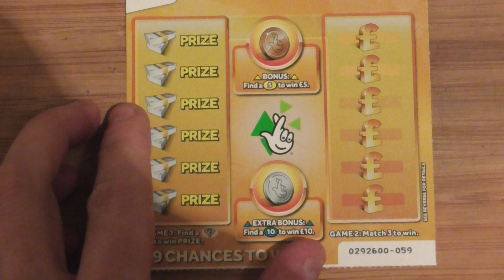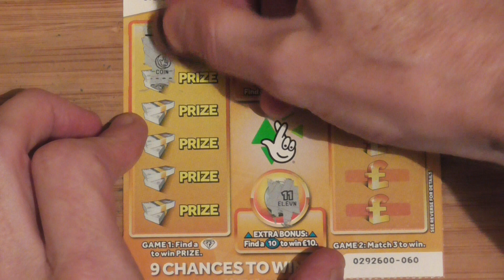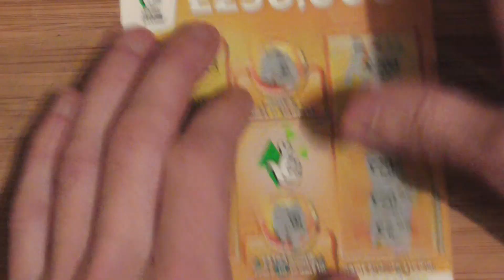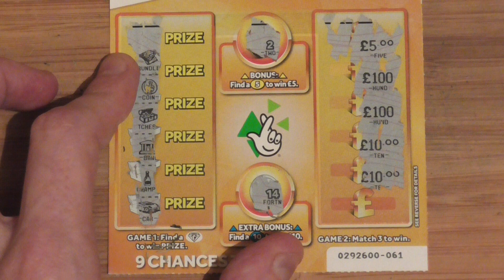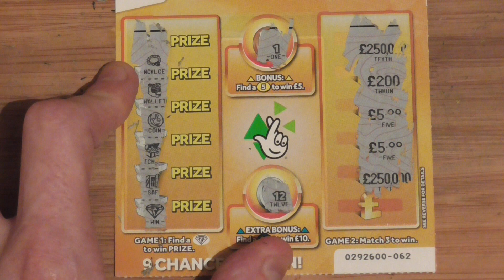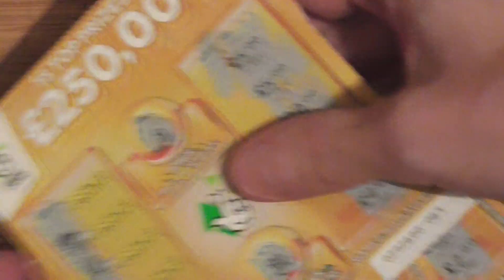scratch cards , WINNER